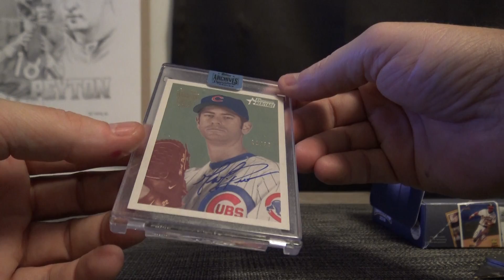Michael's 2018 Topps Archives Signatures Retired Players Baseball Box Break